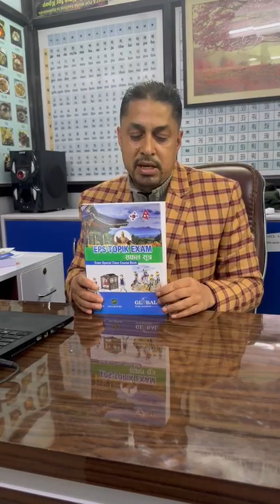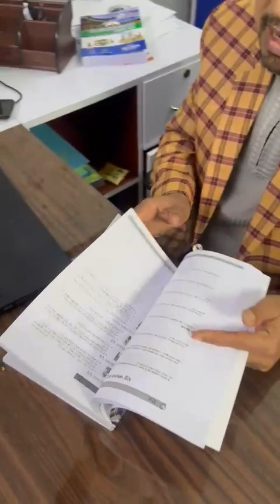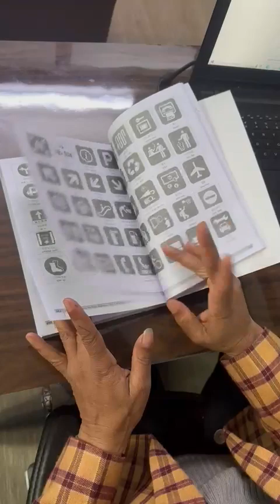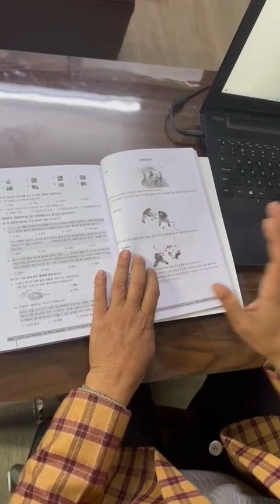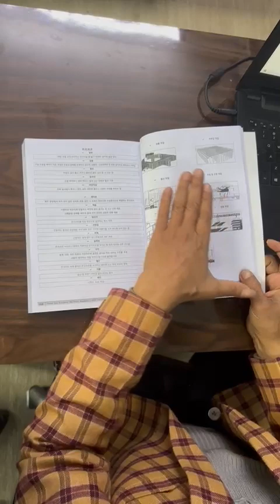Eps Exam pass हुनको लागि सबैले पड्नै पर्ने book सफल सुत्र Global star Academy ले बजर मा ल्याएको छ